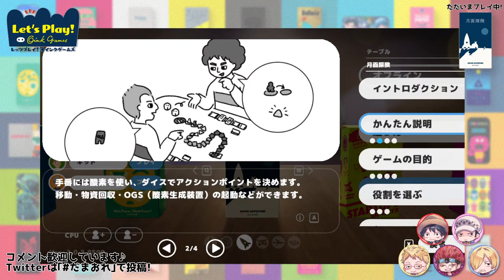【生放送】久々ボドゲ！海賊たちが｢Let's Play! Oink games｣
金曜日はだまおれの日！
「Let's Play! Oink games」
2022年8月5日　21:00　放送開始

本日プレイのゲーム
Let's Play! Oink games/Steam版

・CAST
LUFFY/かごめ
LAW/aki
SANJI/らむね王子
MARCO/こーへい
KID/ばる

・Illust
麦飴アンプ

声を活かした活動をしているグループ「だまおれ」YoutubeChannel！

詳細はチャンネル概要欄をご覧ください。

※キャスト・クリエイトメンバー募集も行っております。チャンネル概要・ポータルサイトを参照ください。